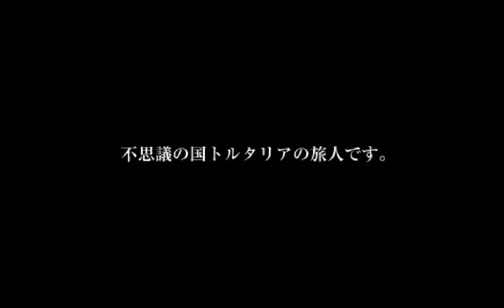或る旅人の日記 | 予告編 - The Diary of Tortov Roddle | Trailer (HD)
Creator : 加藤久仁生 / Kunio Katō
Publisher : ROBOT
Year : 2003